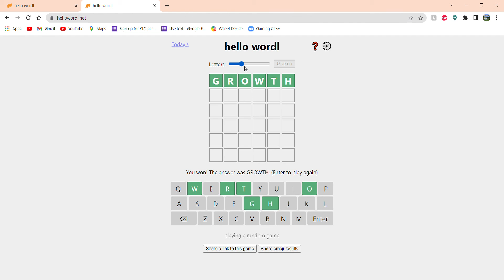Wordle in under a second!?!?!?!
this happened two times already xd